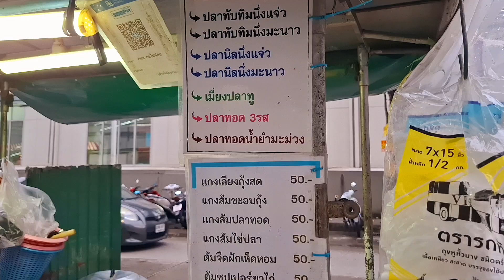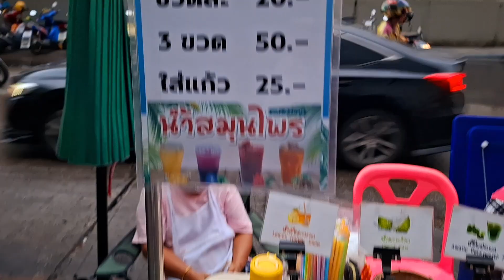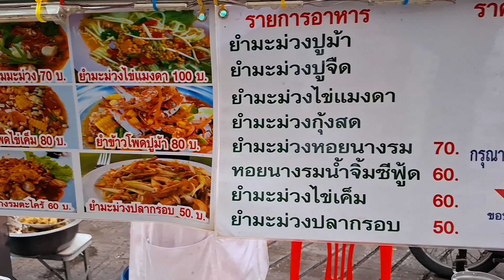ตลาดข้างห้างดังกับข้าวเยอะมากคนเดินไม่ขาดราคาพนักงาน มีครบทุกอย่างไม่ต้องพึ่งครัว